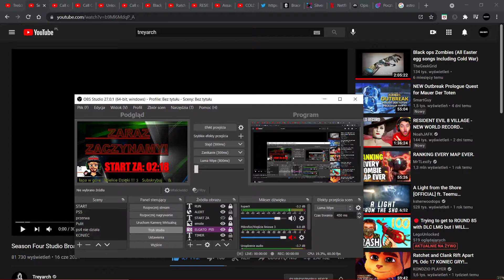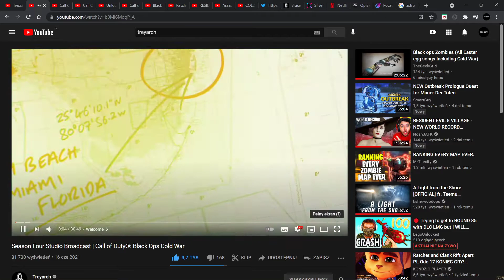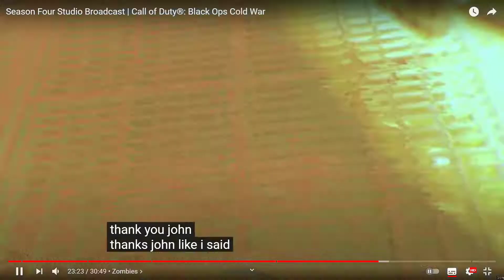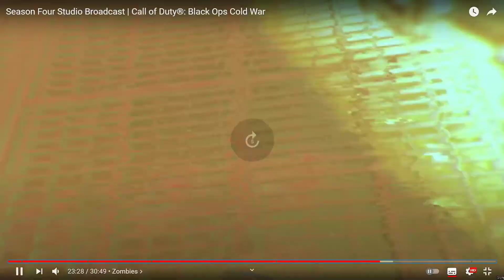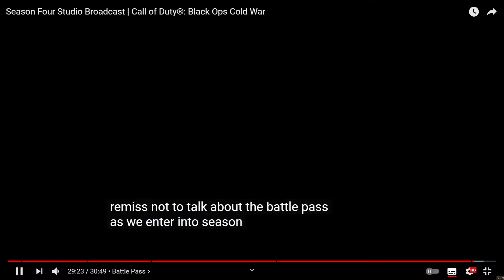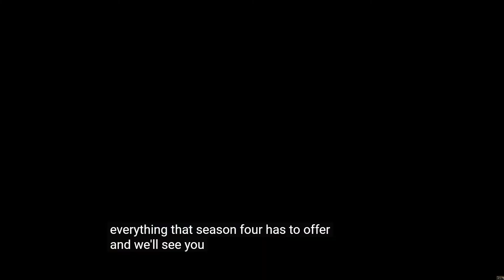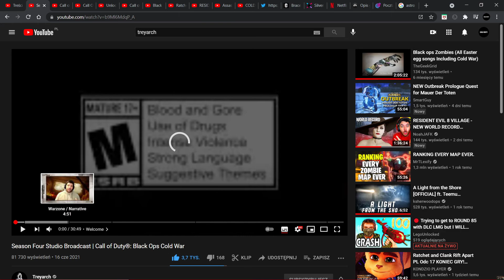Black Ops Cold War: Julie Nathanson jako Samantha Maxis + Teaser Mauer Der Toten TREYARCH INFO!